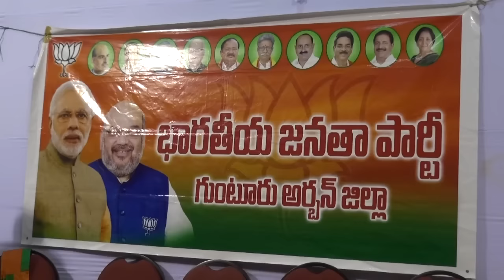syc news 3.12.2016